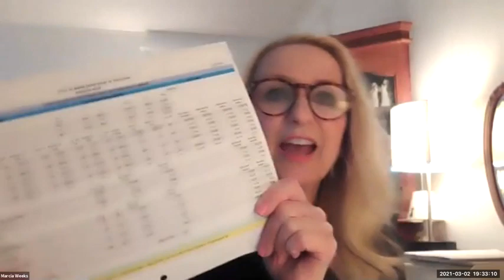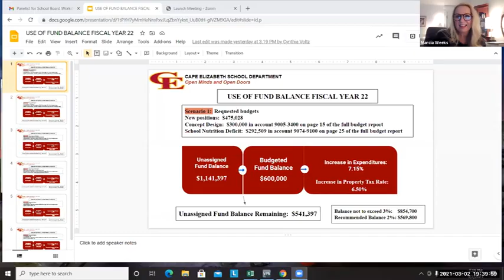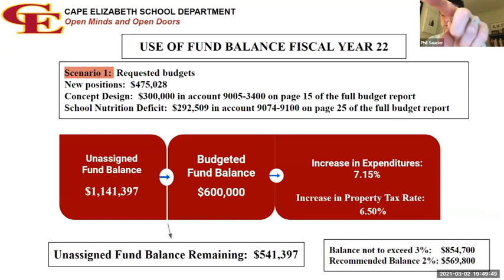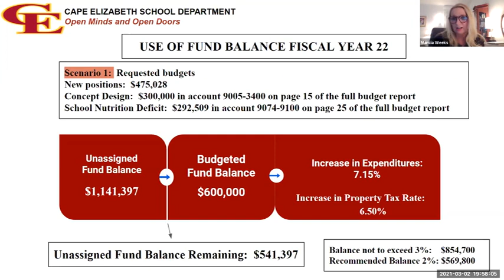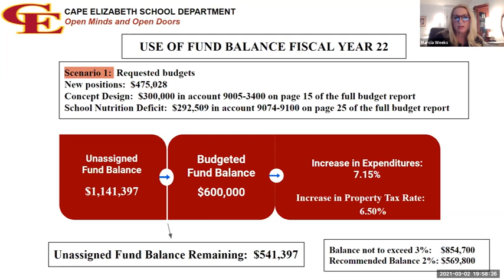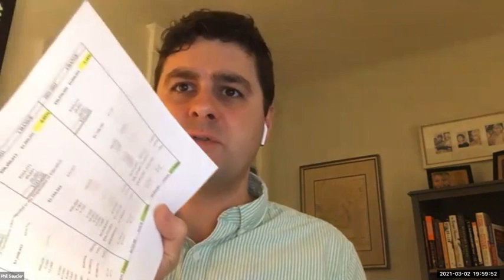School Board Budget Workshop 3/2/2021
Cape Elizabeth School Board Budget Workshop
Tuesday, March 2, 2021
6:30 p.m.